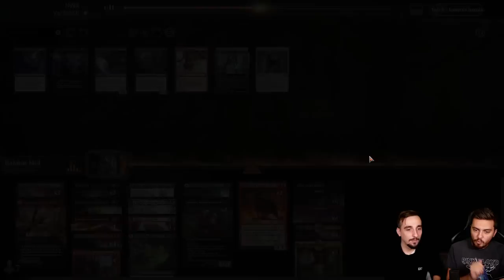RAKDOS MADRANGE : On a trouvé le meilleur jambon !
Lundi : Val&PL 20h-22h30 ( Rossez-vous si vous pouvez )
Mardi : Val 19h-21h
Jeudi : PL 18h-20h30
Vendredi : Val 10h-13h

Deck
4 Kroxa, titan de la Soif de mort (THB) 221
4 Temple de la malice (THB) 247
4 Passage merveilleux (ELD) 244
4 Canaliseuse magmatique (ZNR) 148
4 Tritonne des fondrières (THB) 105
4 Géant craque-os (ELD) 115
2 Buffle de l'Agonas (THB) 147
2 Cavalière meurtrière (ELD) 97
3 Turlupin, Maître farceur (ELD) 101
2 Mutilation d'Hagra (ZNR) 106
3 Soif de la chef de sang (ZNR) 94
2 Danger des Champs de pics (ZNR) 166
2 Acte cruel (IKO) 91
4 Impact de Fracassecrâne (ZNR) 161
4 Tymaret appelle les morts (THB) 118
1 Éveil d'Agadeem (ZNR) 90
6 marais (UST) 214
4 montagne (UST) 215
1 Château Locthwain (ELD) 241

Réserve
2 Voiles en lambeaux (IKO) 136
3 Affres du remords (THB) 83
3 Ombre du fort céleste (ZNR) 125
1 Lanterne guide-âmes (THB) 237
3 Charognard faucon de nuit (ZNR) 115
1 S'agripper à la poussière (THB) 87
2 Grimoire du dédale de l'esprit (M21) 232